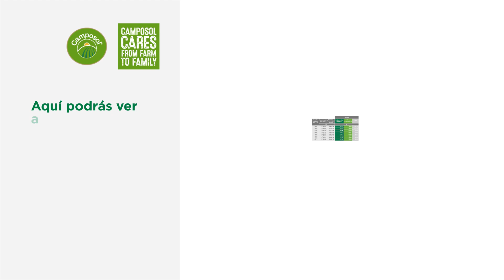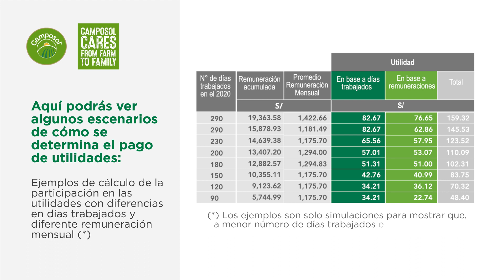¡Conoce el proceso de reparto de utilidades 2020!